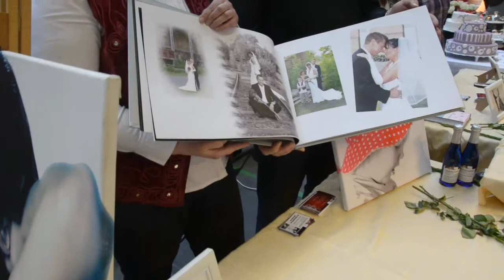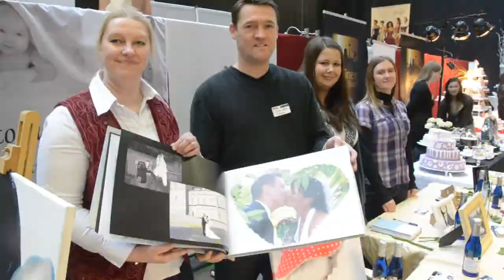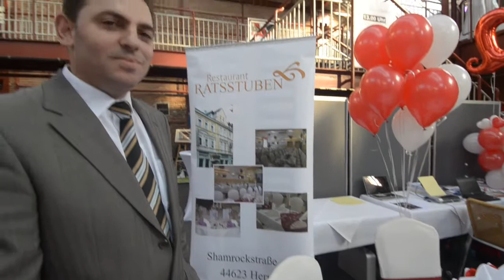Hochzeitsmesse in Herne 5.2.2012 Flottmannhallen w.quickels